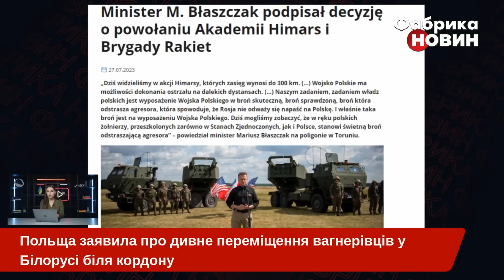🔴Почалося! Найманці з БІЛОРУСІ рушили до СУВАЛЬСЬКОГО КОРИДОРУ. Готують АТАКУ під ПРИКРИТТЯМ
Прем’єр-міністр Польщі Матеуш Моравецький заявив про переміщення групи найманців ПВК "Вагнер" в сторону Сувальського коридору. Він з’єднує Білорусь з державами Балтії та Польщею, а також відокремлює територію Калінінградської області і Білорусі.
Крім того, Польща всерйоз розглядає варіант гібридної атаки вагнерівців. Варшава вважає, що може статися провокація із маскуванням. Детальніше – у матеріалі «Фабрики новин».